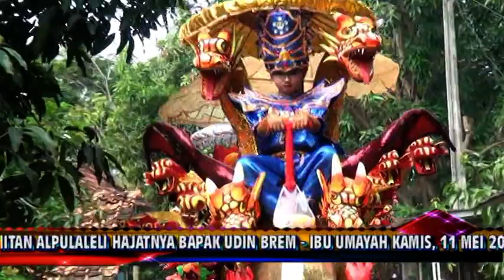NUSUK WETENG PUTRA JAYA LIVE IN SUMURADEM 11 MEI 2017